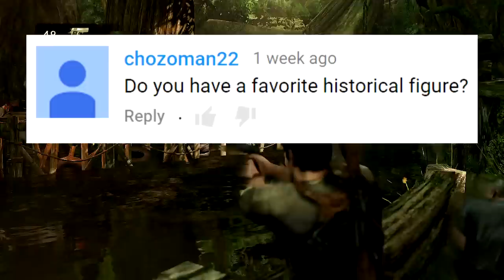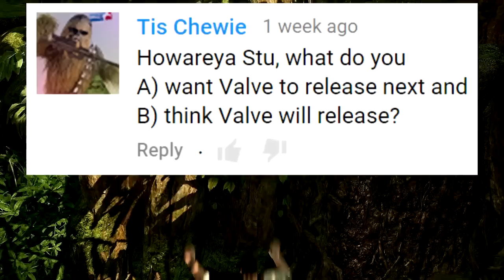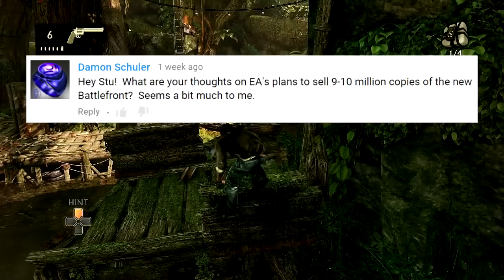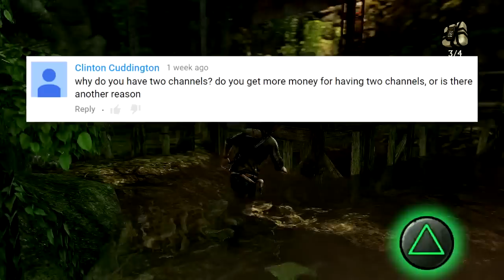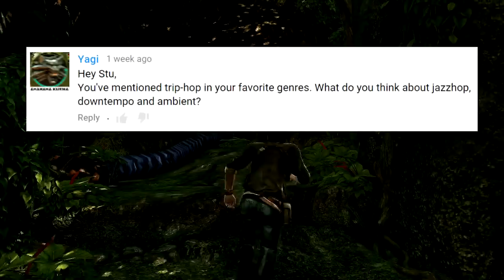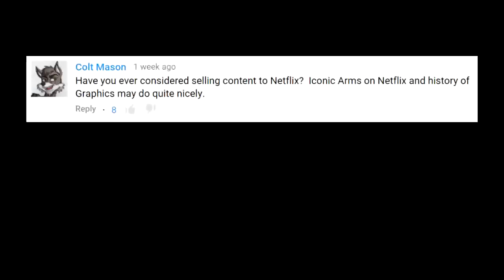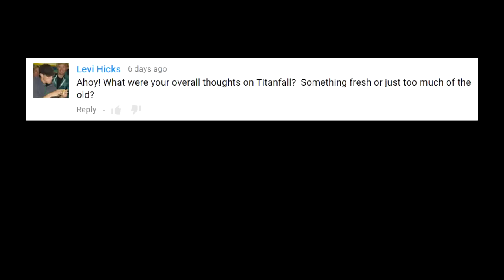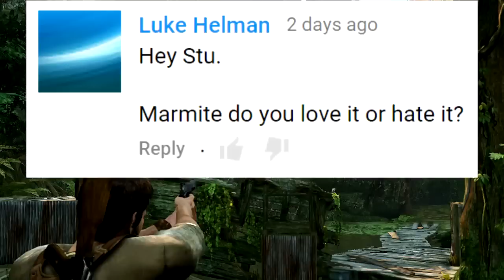BONUS №52 - Baking An Invisible Cake